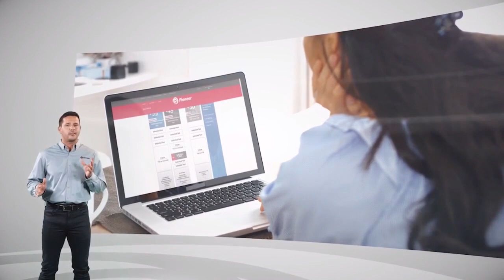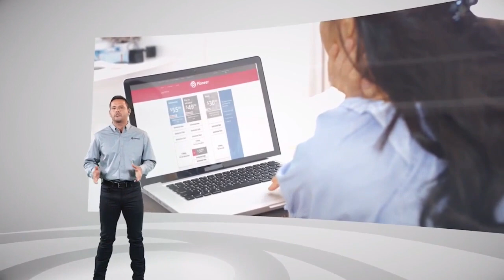Burlington at Cherokee Boys Basketball